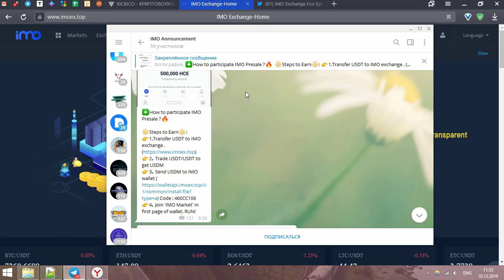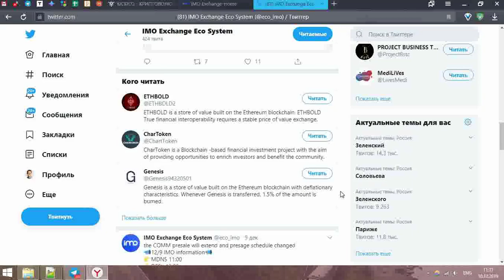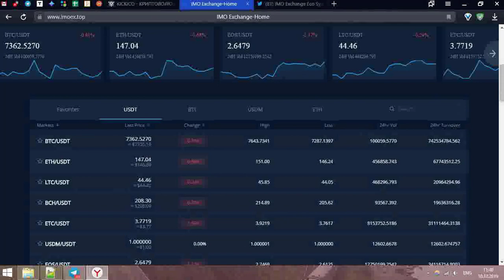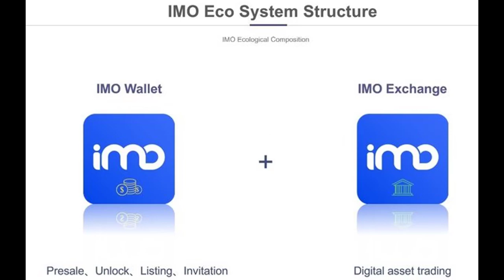IMO Ecosystem - how to participate in IMO, news!